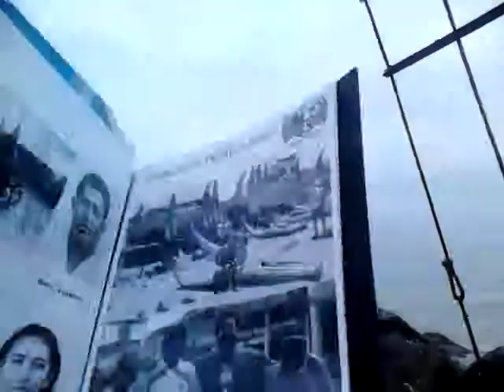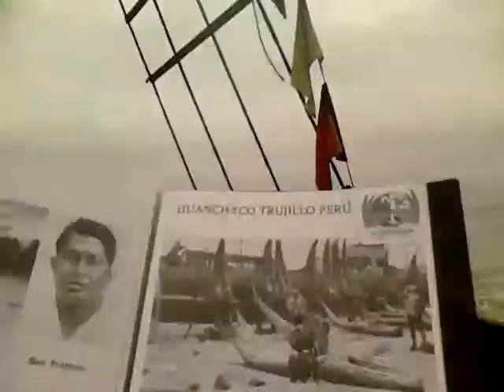Expedicion Tangaroa saga de exp. De Tupac yupanqui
2. Expedicion Tangaroa. De Carlos Caravedo Arca 50 anös de su construccion astillero mayolo Shicuito Callao del armador Saturnino Luque partida  Callao Peru 26 de julio llegada isla Napuka 31 octubre